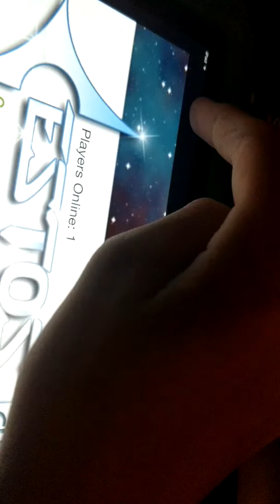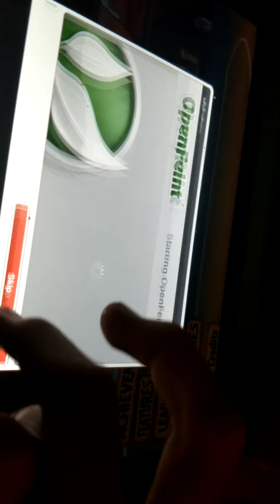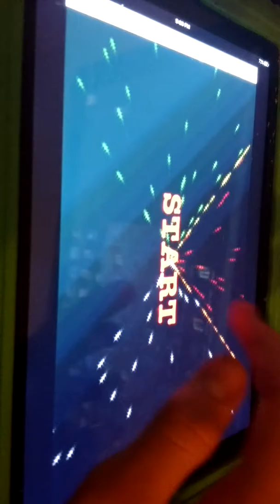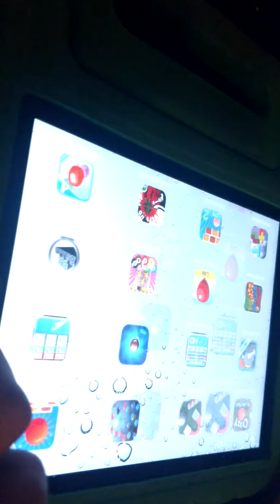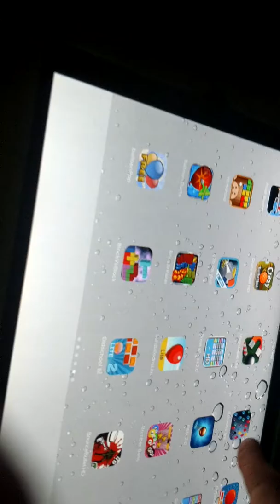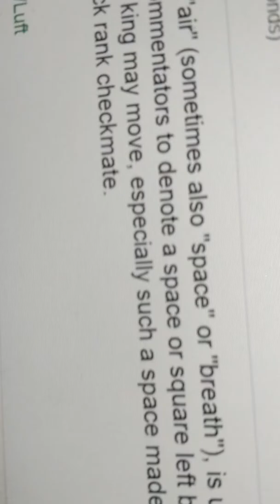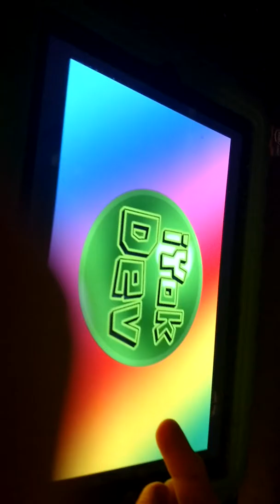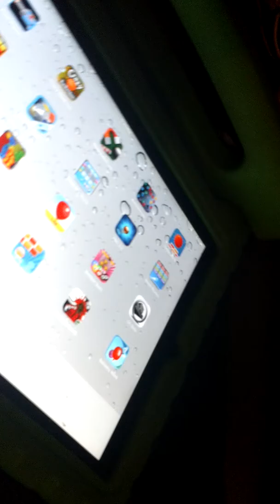Old apps part 5 30 apps auto removed before download